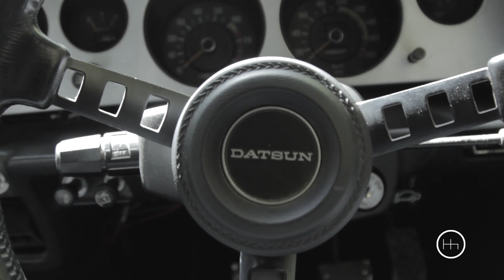Sky's The Limit - Shift Pattern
The Kenmeri Skyline is a favorite here at Shift Pattern. Especially, when it's built by the one and only JDM Legends.